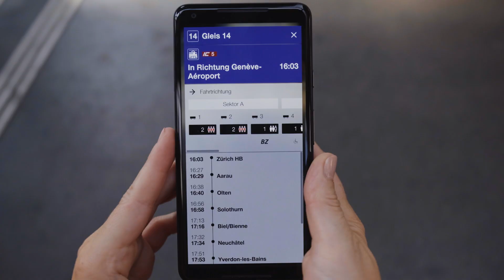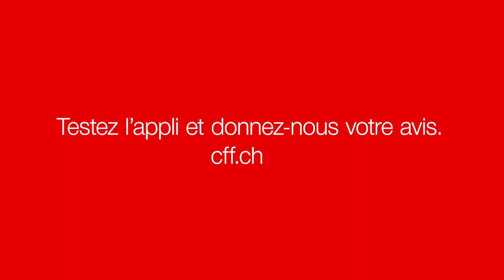Appli Preview "AR CFF"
Vous aimeriez organiser efficacement votre voyage en train ou avec les transports publics locaux et mieux vous orienter en gare centrale de Zurich?

La version Preview de l’appli AR CFF a été développée pour tester ces deux fonctionnalités. La version actuelle de l’appli vous aide à vous orienter en gare centrale de Zurich et à d’autres arrêts et à planifier votre voyage. Elle est actuellement disponible pour les systèmes d’exploitation Android. La technologie de réalité augmentée utilisée permet d’afficher des informations relatives à différents lieux de la gare, en fonction de l’emplacement où l’on se trouve. Il est ainsi possible d’afficher en temps réel les informations dont vous avez besoin, au moment où vous en avez besoin.